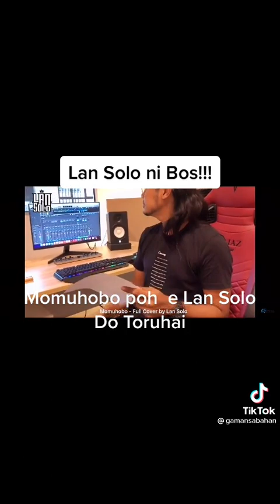Momuhobo-full Cover Lan solo